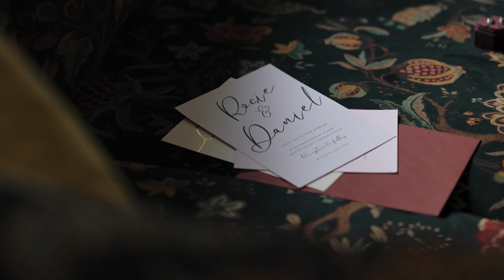Rosie & Dan’s Stunning Lartington Hall Wedding | A Day Filled with Love & Celebration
Rosie and Dan’s wedding at Lartington Hall was truly unforgettable, filled with love, joy, and cherished memories. This wedding film captures every special moment, from the emotional ceremony to the vibrant celebration, showcasing the elegance and happiness of their big day. A big thank you to all the incredible suppliers who helped bring their vision to life. Watch the video to experience the magic of Rosie and Dan’s wedding at Lartington Hall.

Lartington Hall wedding video by Adam Chetter Wedding Films. For licensing of footage, please contact using the link above.

Adam Chetter is based in North East and Yorkshire, capturing beautiful weddings and creating lasting memories for couples.